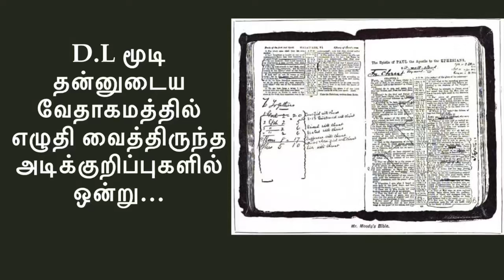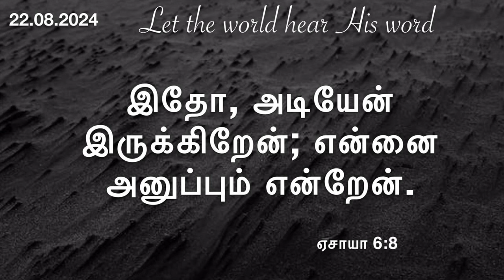D.L மூடியின் வேதாகமத்தில் எழுதப்பட்டிருந்தது இதுதான்!daily devotional in tamil |22 August 2024